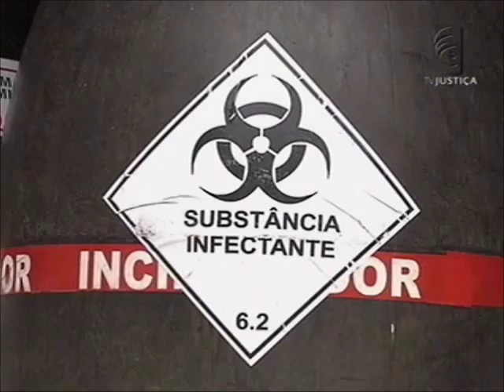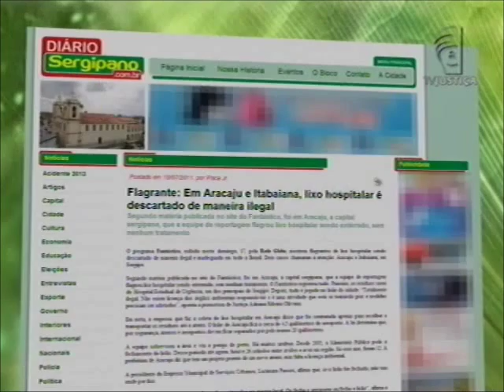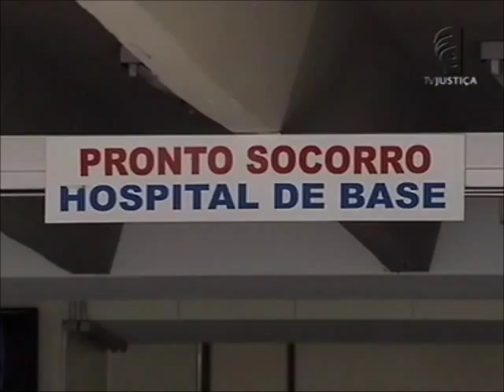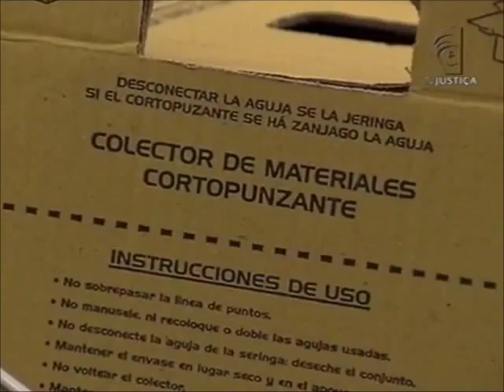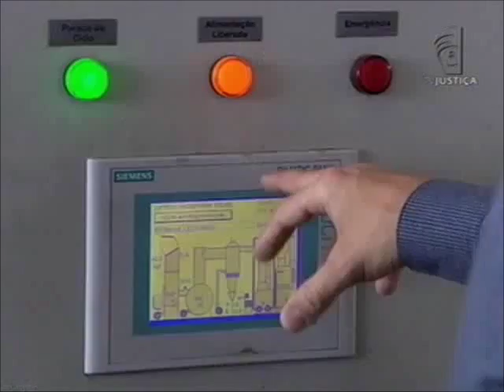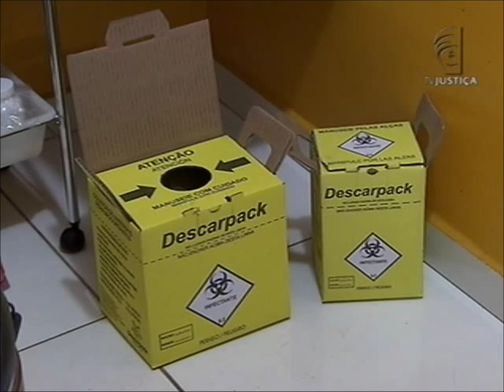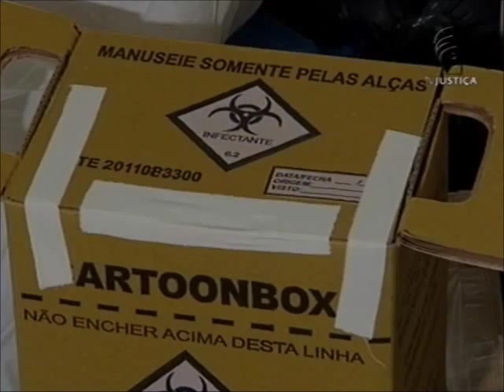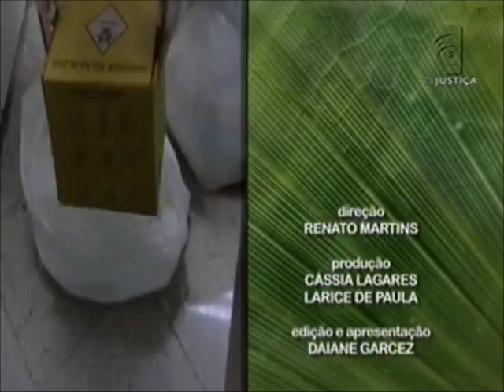Meio Ambiente por Inteiro - Lixo Hospitalar (21/02/15)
O Meio Ambiente por Inteiro desta semana mostra flagrantes de descarte incorreto de lixo hospitalar. Você vai ver que a destinação errada pode ocasionar sérios problemas para o meio ambiente e para o homem. O programa mostra que esse tipo de material, por lei, deve passar por processo de separação antes de ser jogado fora. Você vai ver, ainda: a responsabilidade de quem produz esses resíduos e decisões judiciais sobre o assunto.